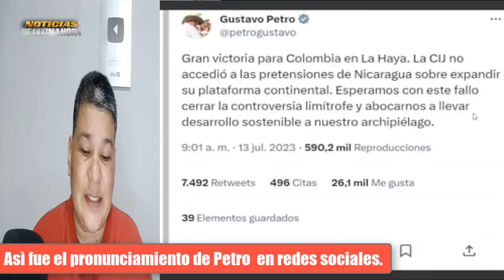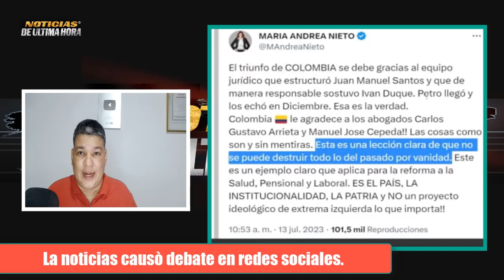🚨NOTICIAS ULTIMA HORA HOY Colombia le gana Litigio a Nicaragua en la corte Haya ¿Quién hizo más?.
🚨NOTICIAS INTERNACIONALES DE HOY 14 julio de 2023 Noticias de Colombia y Nicaragua hoy corte penal internacional HAYA .

Se ha conocido en las ultimas horas, una de las noticias más esperadas por los ciudadanos de las islas de San Andrés y Providencia en Colombia, tras el fallo de la corte penal internacional a favor de Colombia, el pais se viste de alegria sobre todo porque con esta decisión, según lo ha explicado el gobierno de Gustavo Petro ya no se podrá frenar las inversiones y fortalecer la economía de los raizales del archipiélago.

Noticias de Colombia hoy 14 de julio de 2023
noticias de Nicaragua hoy 14 de julio de 2023
noticias fallo corte halla Colombia san Andrés Nicaragua
noticias de Gustavo Petro presidente de Colombia
news usa
noticias de san andres archipielago
noticias internacionales de hoy 14 de julio de 2023
noticias de ultimo minuto colombia nicaragua
noticias corte penal internacional haya
noticias daniel ortega presidente de nicaragua
noticias litigio colombia nicaragua plataforma continental
noticias managua hoy
noticias petro cpi san andres
news colombia cpi haya san andres
ultimas noticias de colombia nicaragua
noticias internacionales mundo 14 de julio de 2023
noticias ivan duque j uan manuel santos san andres cpi
noticias corte penal de la haya san andres
ultimas hora colombia sandres nicaragua
petro cancela viaje a san andres fallo haya
news united state
lo ultimo en noticias gustavo petro colombia
noticias mundiales hoy 14 de julio de 2023
respuesta de nicaragua ante el fallo a favor de colombia en la corte por el caso de san andres.